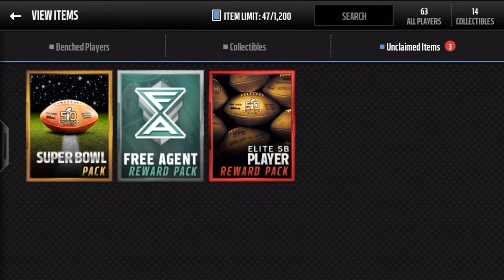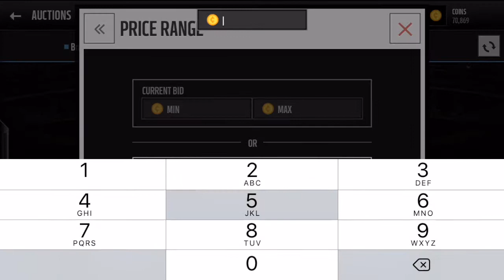SOUR RANDOM PACKS! Madden Mobile 16| Ball Game Beats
SOUR RANDOM PACKS! hey guys this is my first madden mobile video. please subscribe like and comment what other videos i should do and if you want me to do more of them.